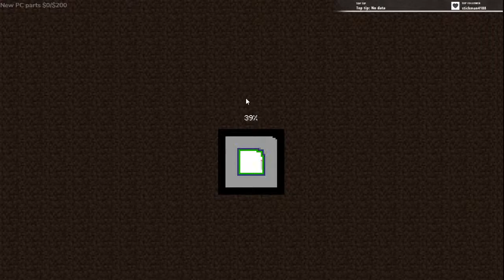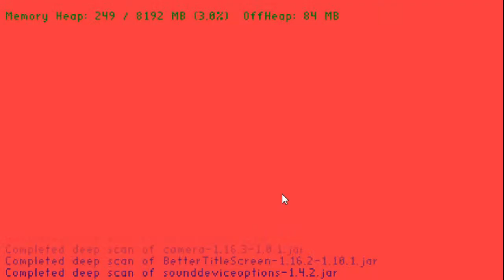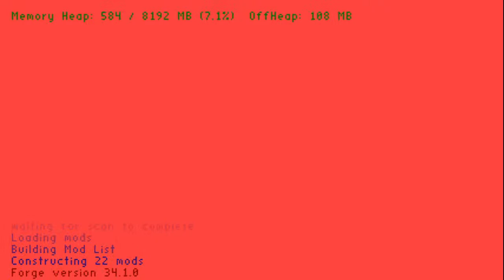Playing Minecraft 1.16.3 modded